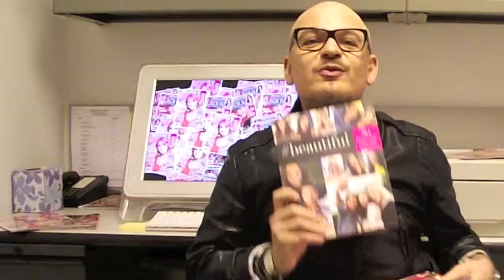Luis Casco visits Sophisticate's Black Hair